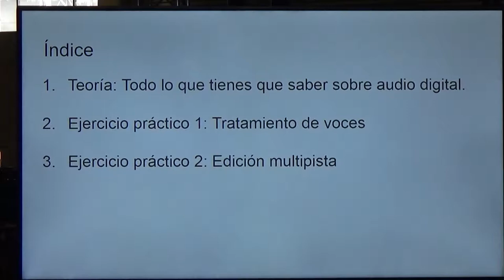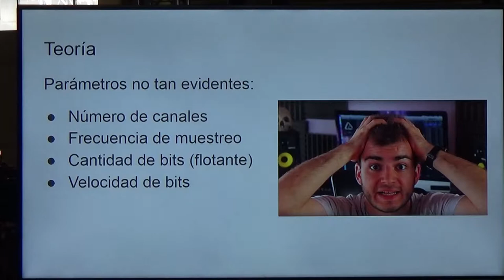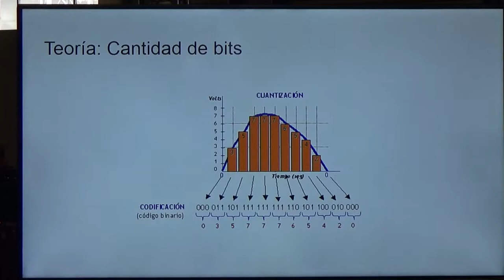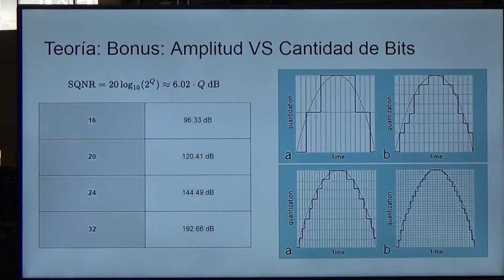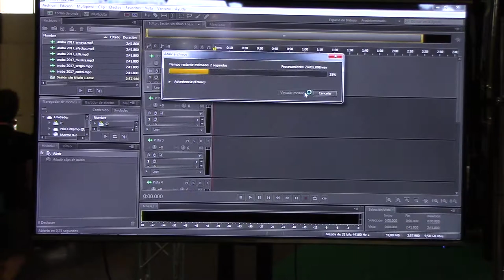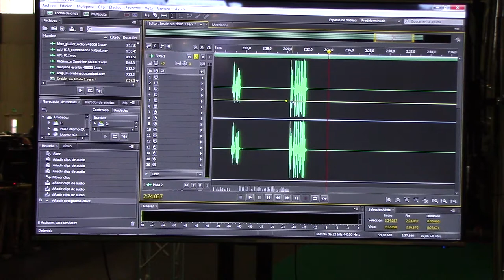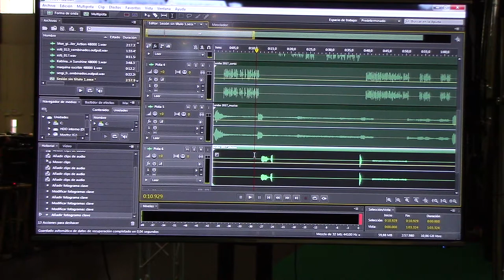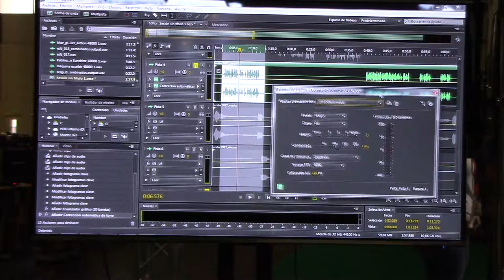Edicion de audio para dummies EE26 by Iñigo Sendino